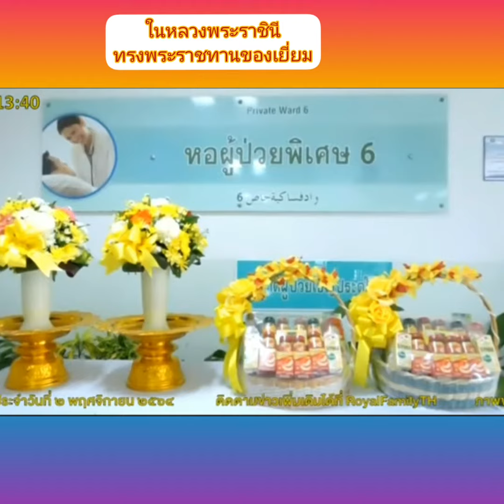ในหลวง พระราชินี พระราชทานสิ่งของเยี่ยมแก่นายทหารชายแดนใต้